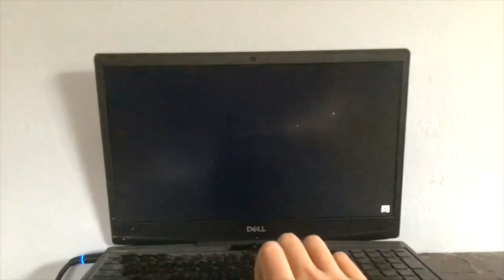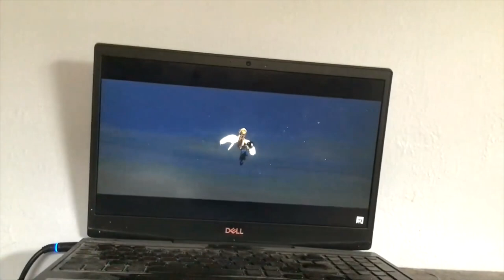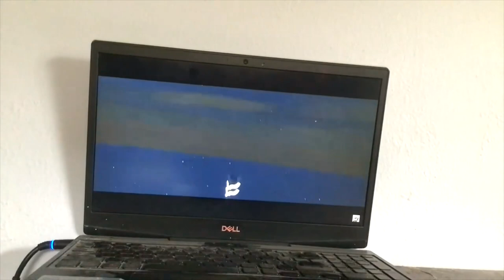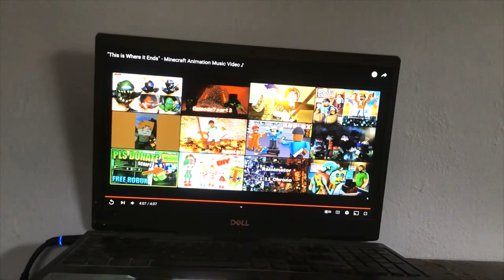IT'S JUST NOT FAIR